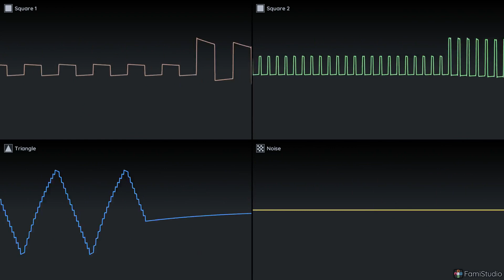Spark Woman (8-bit original)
This is a brand new original song. It was done in Famistudio with no expansion sound, meaning this can run on an actual unmodified Nintendo Entertainment System (NES)! Comments and suggestions welcome!